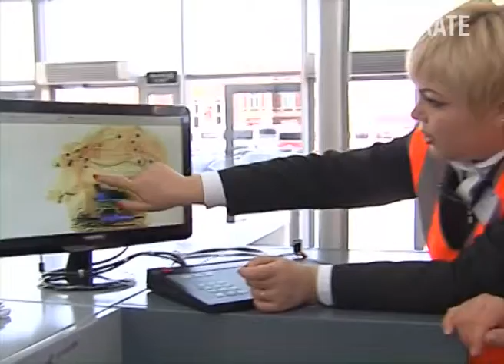В Сочи ко Дню города будут открыты четыре скульптурные композиции. Новости Сочи Эфкате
Об этом стало известно сегодня на традиционной планёрке. Появятся также новые клумбы, изменится и ночная художественная подсветка на курорте.
Сочи. Новости.
Телеканал Эфкате.